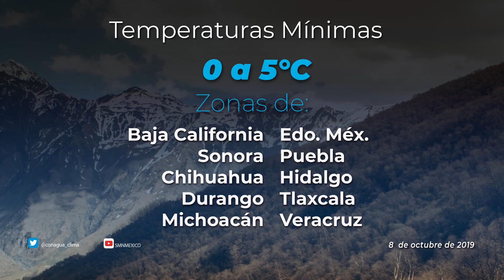8 de octubre de 2019 8:00h Pronóstico del Tiempo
8 de octubre de 2019 8:00h Pronóstico del Tiempo